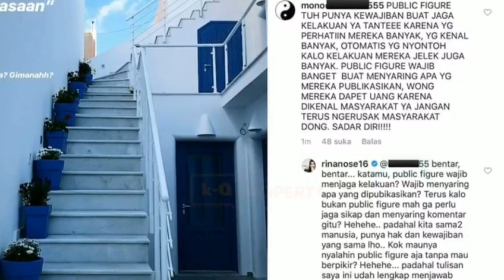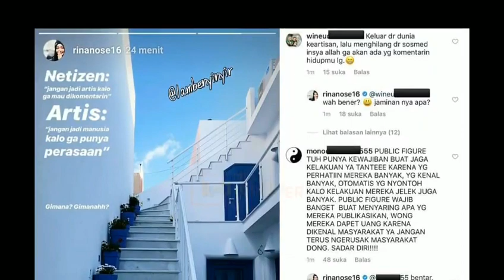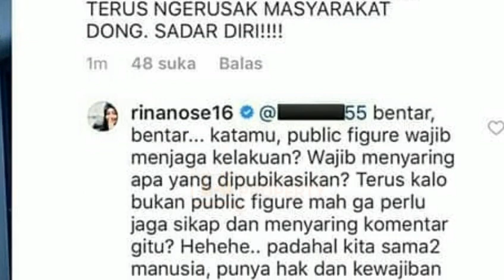Berseteru!! Tulis Penyataan ini;Rina Nose Malah Diminta Mundur dari Dunia Hiburan, ada apa?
Berseteru setelah Tulis Penyataan ini, Rina Nose Malah Diminta Mundur dari Dunia Hiburan, ini jawaban Rina
Berseteru dg Nettizen! Tulis Penyataan ini, Rina Nose Malah Diminta Mundur dari Dunia Hiburan
Berseteru dg Netter; Tulis Penyataan ini, Rina Nose Malah Diminta Mundur dari Dunia Hiburan; auah.
kejadian wow!! Tulis Penyataan ini;Rina Nose Malah Diminta Mundur dari Dunia Hiburan; kok bisa ya
kok bisa ya?? Tulis Penyataan, Rina Nose Malah Diminta Mundur nettizen dari Dunia Hiburan??
tak seharusnya Tulis Penyataan ini, Rina Nose Malah dikatain nettizen dan Diminta Mundur dari Dunia Hiburan!!

Jangan Lupa: _
Thankz!!..